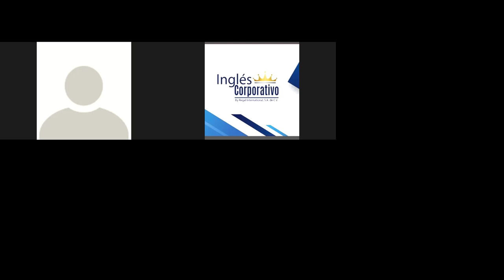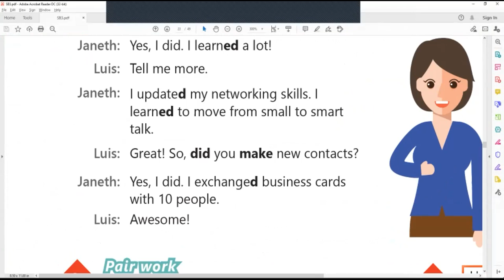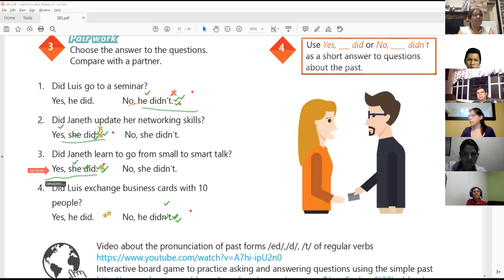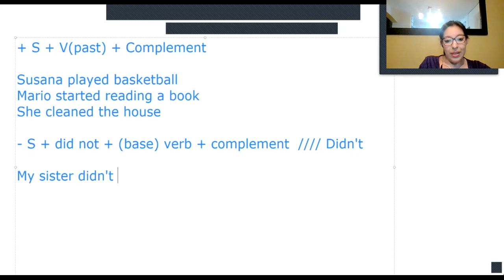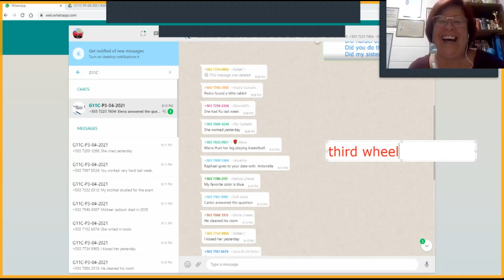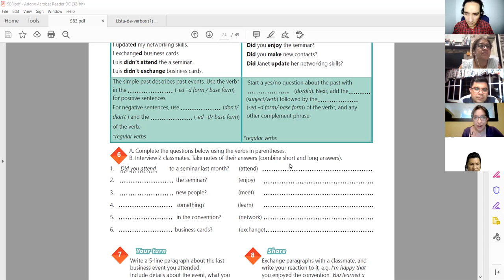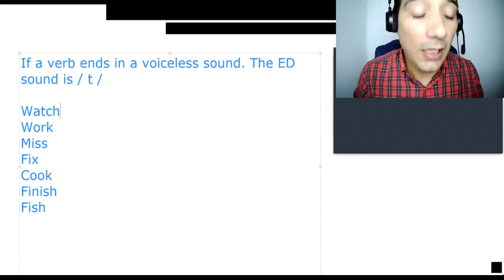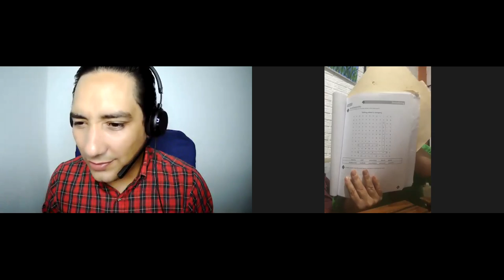Ingles Corporativo-Videoconferencia #8 Simple past statements and yes/no questions.